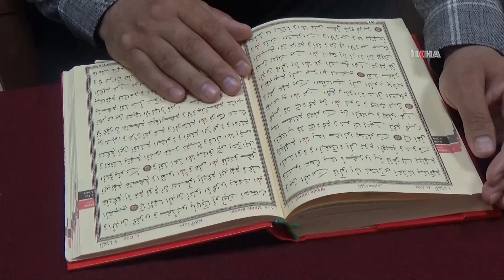Molla Sinan Ünel: Toplum içerisinde manevi bir çöküntü oluşmakta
İslam'ın emrettiği şekilde giyinme ile ilgili konuşan Molla Sinan Ünel, maneviyat ve manevi değerlerin eksilmiş olduğunu, insanların ahirete yönelik düşüncelerinin zayıflamış olduğunu vurguladı.

Değerli İzleyicilerimiz;